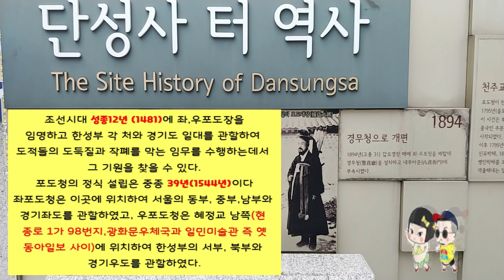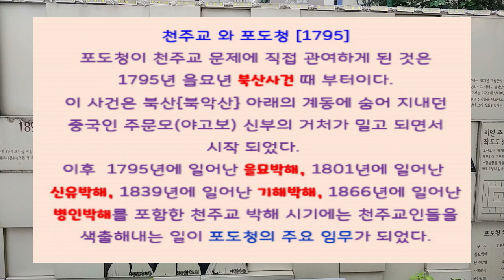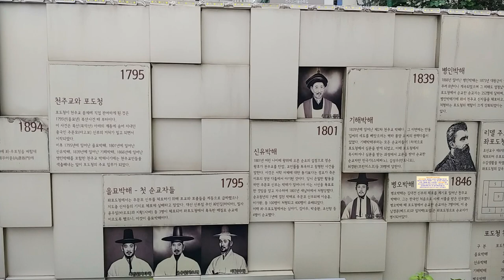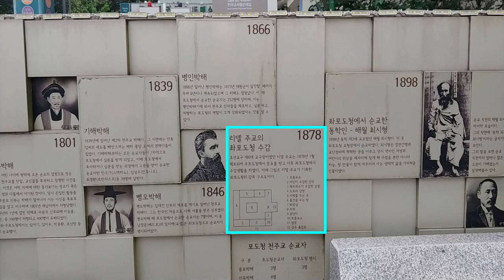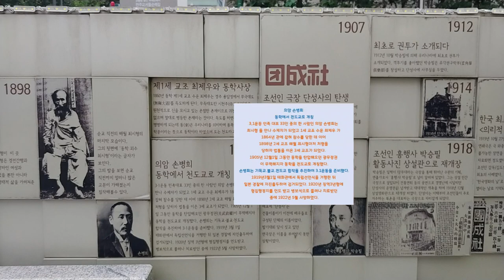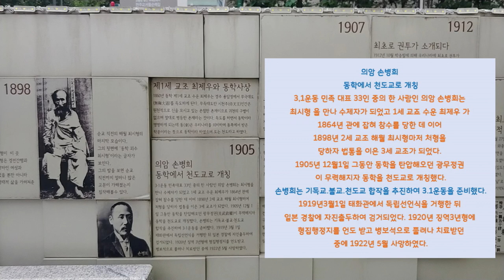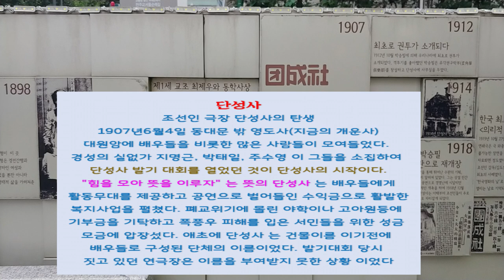천주교 신자 순교터 / 단성사 터[종로3가]